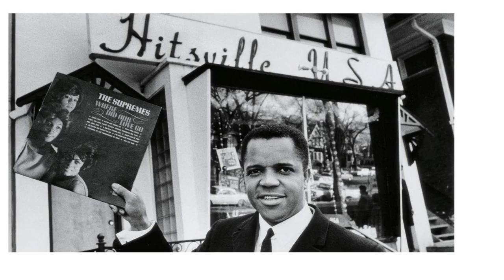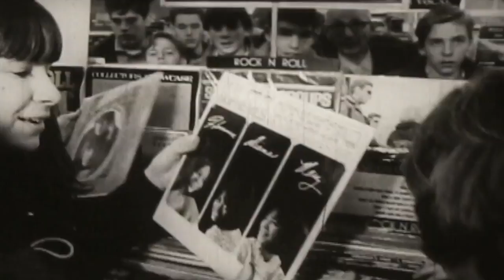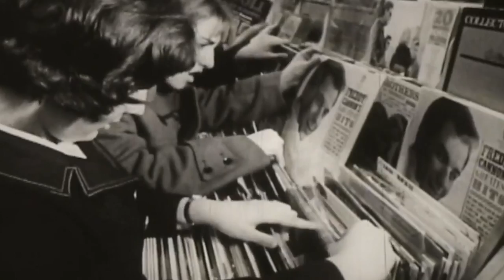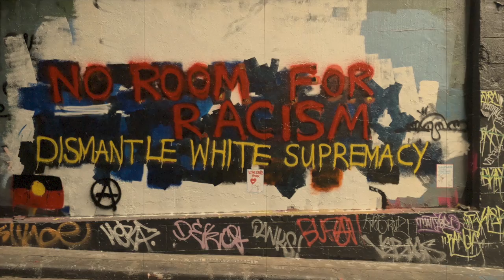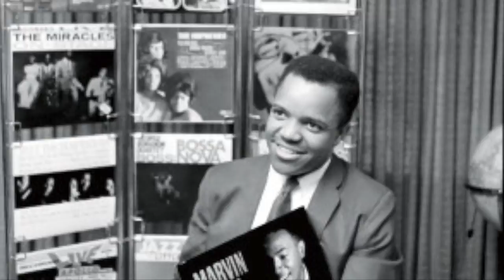NHD: Berry Gordy Breaking Barriers with Motown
NHDBerryGordy_Motown
By:Jermaine Turner